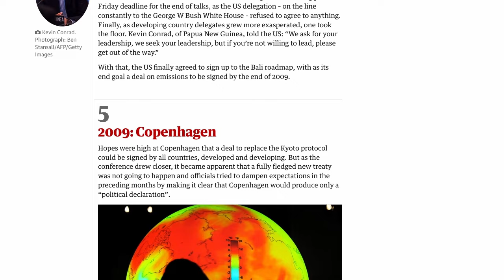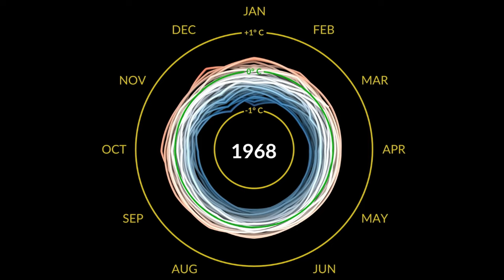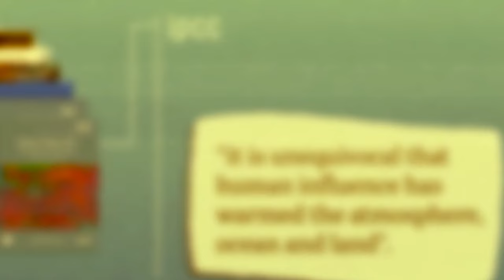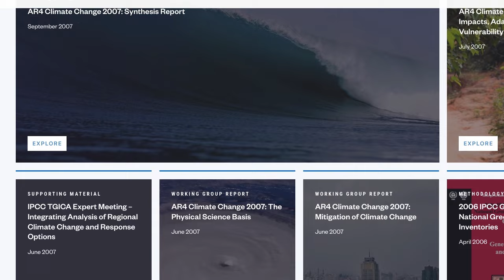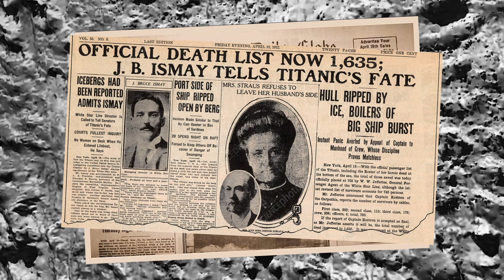Peter Carter Climate Emergency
Summary of the message delivered to the Canadian Association for the Club of Rome on 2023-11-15 concerning our Climate Emergency..